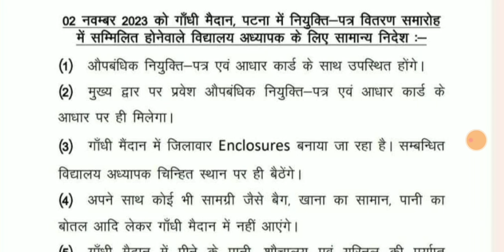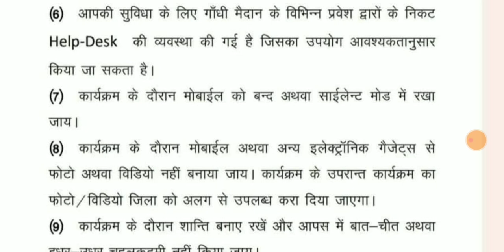बिहार शिक्षक बहाली BPSC।गांधी मैदान से बड़ी अपडेट।नियुक्ति पत्र से कही वंचित।ALL TET taiyari